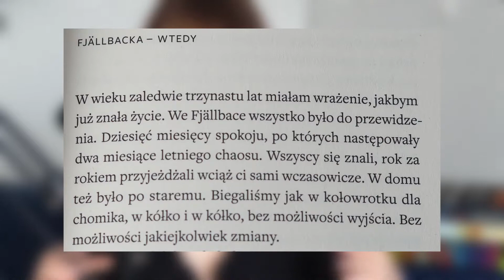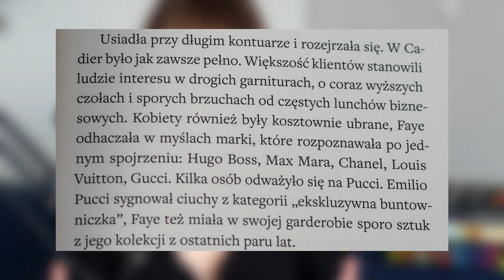💄Camilla Lackberg SREBRNE SKRZYDŁA RECENZJA. Najgorsza książka Lackberg?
Czy "Srebrne skrzydła" to NAJGORSZA książka Camilli Lackberg? Co kto lubi, ale wydaje mi się, że autorka zdecydowanie za bardzo poszła z głównym nurtem. I w ten sposób zamiast wciągającej historii dostaliśmy prostą opowieść, o której za jakiś czas w ogóle nie będzie się pamiętać.

W mojej recenzji "Srebrnych skrzydeł" Lackberg, czyli kontynuacji "Złotej klatki", zwracam uwagę na dwa główne problemy:

👗Lokowanie produktów
👩‍❤️‍👨Sceny erotyczne

I okej, jestem w stanie zrozumieć, że szwedzka autorka, Camilla Lackberg, zdecydowała się na takie zabiegi, żeby pokazać Faye jako silną i niezależną kobietę - przyzwyczajoną do luksusu i lubiącą eksperymentować. Tylko że tego jest zdecydowanie za dużo. Jesteśmy bombardowani opisami ubioru Faye, a autorka nie szczędzi szczegółów dotyczących scen łóżkowych.

Jedyne, co faktycznie można potraktować jako pozostałośc po kryminałach Camilli Lackberg ("Czarownica", "Księżniczka z lodu"), to retrospekcje, z których dowiadujemy się o przeszłości Faye oraz to, w jaki sposób tytuł stał się klamrą historii.

Szkoda, bo chociaż książka "Srebrne skrzydła" jest reklamowana jako thriller psychologiczny, to tak naprawdę nic z nim nie ma wspólnego.

"Złota klatka" Lackberg, czyli pierwsza część serii, zapowiadała, że będą poruszane kwestie dotyczące uciśnienia kobiet i nierównego traktowania. Problem w tym, że w drugiej części zostały one spłaszczone do patetycznych haseł, które bynajmniej nie pasują do bohaterki - Faye sprawia wrażenie zmęczonej.